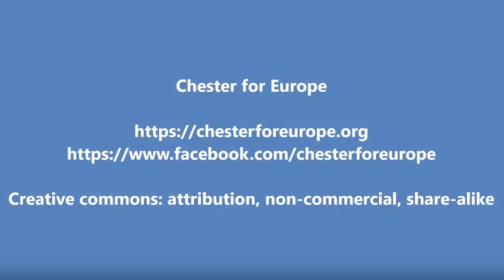Silent Brexit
Chester for Europe - Brexit carols

Silent night, brexit blight
All is sad, all is fright
Teresa’s deal is a salad of tosh
All I can say is golly (bugger/bollocks) and gosh
Said it would be plain sailing
Now the ministers are failing

There is hope, there is light
Thousands showing their throaty might
MPs are turning away from the right
Peoples vote is a coming
And brexit will sleep in peace